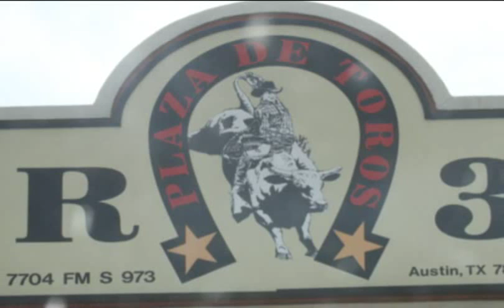Mis Quince Edith Lala part3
Quince anos de Edith en Austin Texas